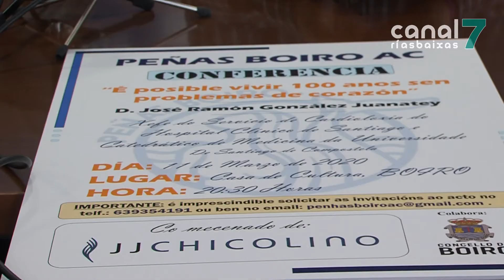O cardiólogo González Juanatey ofrecerá unha charla sobre vida saudable en Boiro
O cardiólogo José Ramón González Juanatey impartirá unha charla o próximo mércores en Boiro. A actividade está organizada pola asociación cultural As Peñas e a colaboración do concello de Boiro.